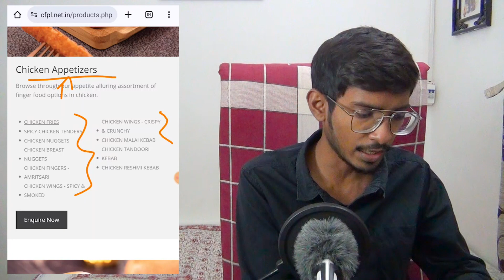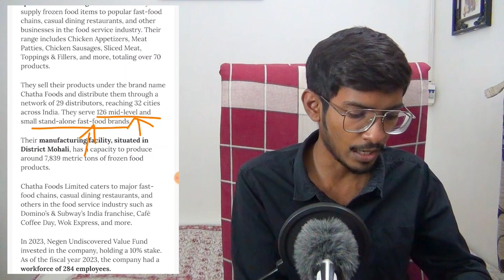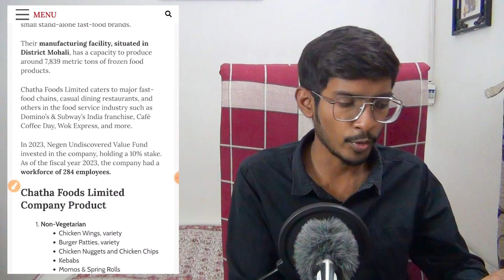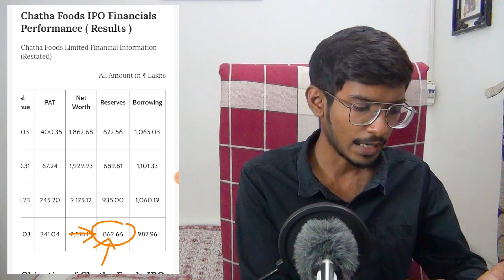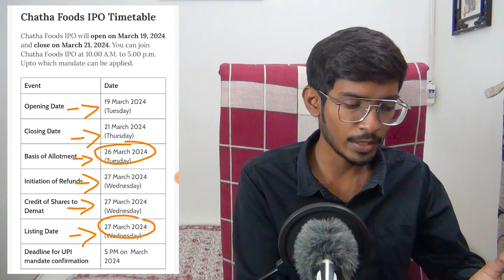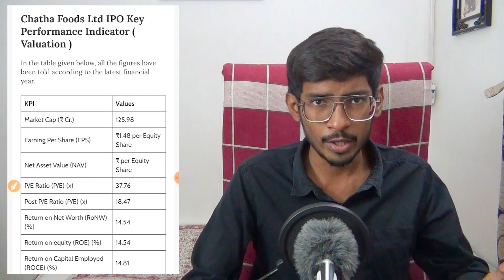Frozen Foods बनाने वाली Company का IPO | Chatha Foods IPO Review | GMP | Listing Gain